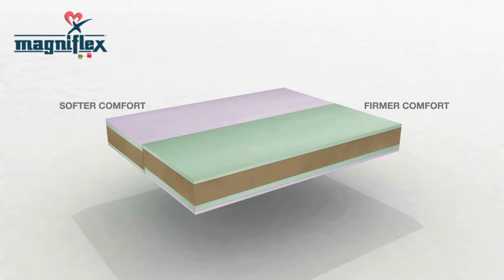Mattresses- Magniflex Dolce Vita- Vencasa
The only mattress with 4 feels.  Perfect for couples with different sleeping preferences.